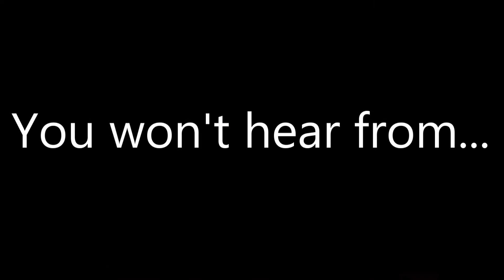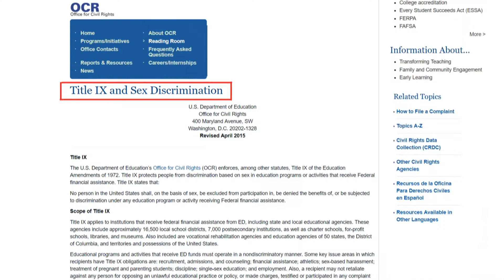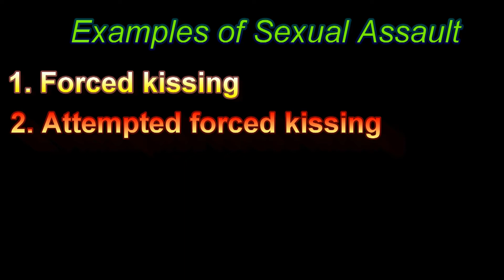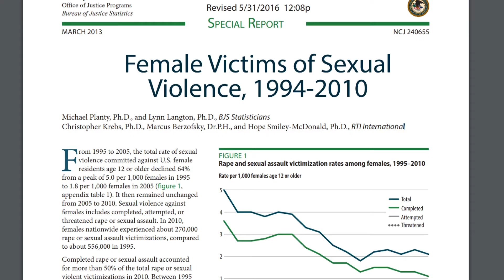Debunking the College Rape Culture Myth